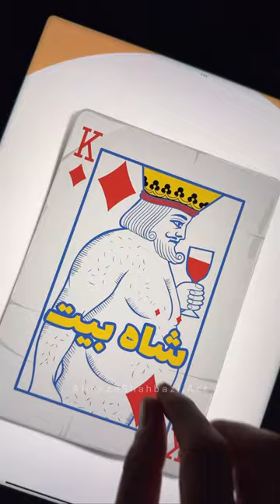Infinity Zoom Art 🤯 از اين همه زوم مغزت منفجر مى شه